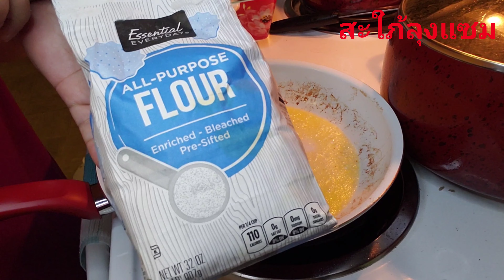ผักขมอบชีส